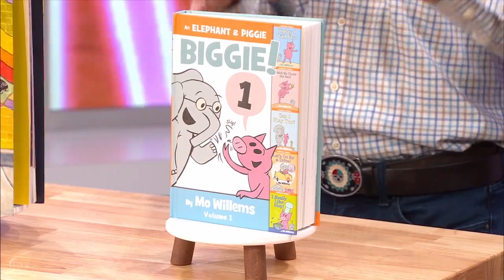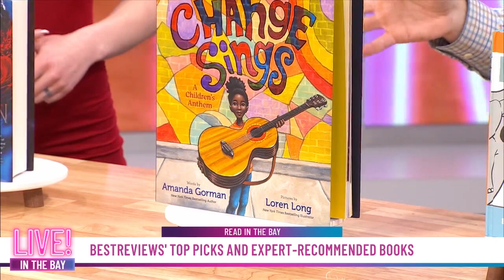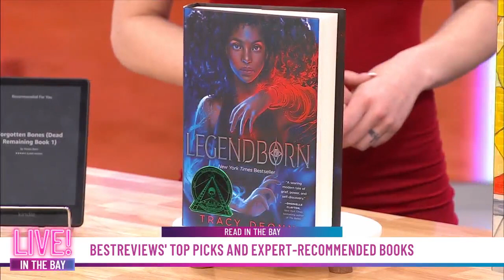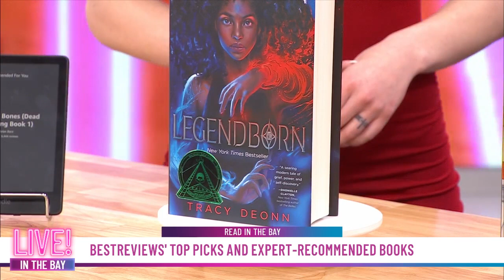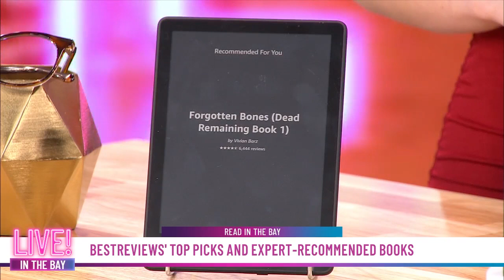Expert-selected books for 'Read Across America Week'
Branson Stowell from BestReviews chatted the top reads and products in honor of 'Read Across America Week'. Watch the clip to learn how you can take part in this national initiative.